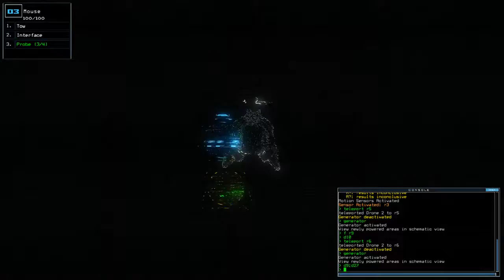[Duskers] Daily Challenge (17th July 2017)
The long hard slog better be worth it!